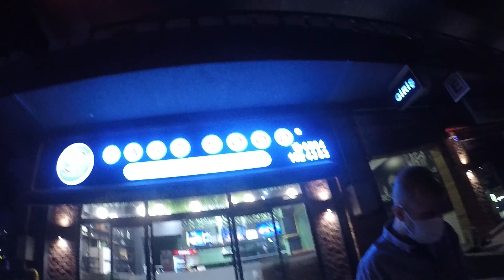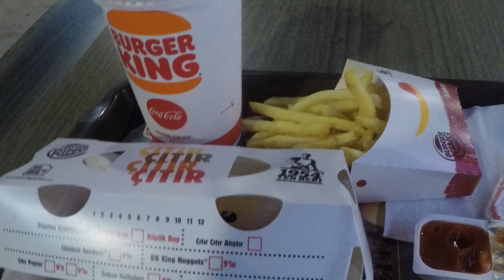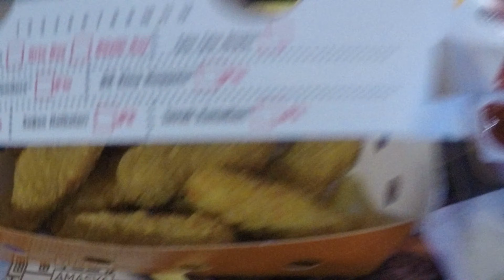PERTAMA KALI KE NIKAHAN ORANG TURKI, TERNYATA SEPERTI INI... | VIEW KOTANYA WOW BANGET | VLOG TURKI.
Untuk membuat kualitas tontonan kalian lebih bersih dan terang kalian bisa setting di pojok layar video bagian kanan atas dan pilih "Kualitas gambar lebih tinggi" atau pilih yg Hight Quality ya biar enak nontonnya😊

Music and artist on the video:
Love Me Like You Do(violin cover) - Robert Mendoza.
From: Fifty Shades Of Grey movie Soundtrack